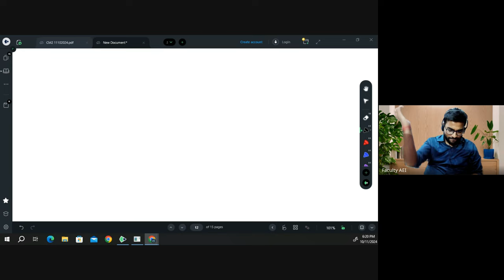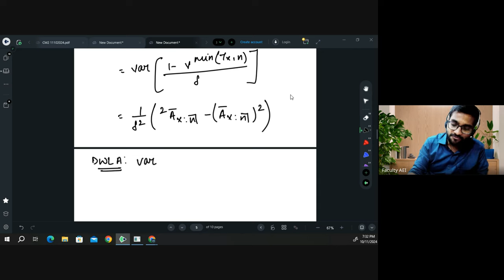Life Annuity Contracts | CM1: Actuarial Mathematics | Class 2 | Praveen Patwari Sir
In this video the Actuarial Mathematics class focuses on key topics from the CM1 syllabus. This video is a continuation of Life Annuity Contracts Class 1. It includes in-depth explanation of different concepts and derivation of formulas along with appropriate notations related to life annuity contracts. The concepts have been explained further with the help of practical examples.

00:00 Introduction
00:57 EPV of Guaranteed Annuity (advance)
13:22 EPV of Guaranteed Annuity (arrears)
25:53 variance of Guaranteed Annuity (advance)
31:20 variance of Guaranteed Annuity (arrears)
34:03 Commutation function for discounting factor
38:06 Expectation of Kx
42:16 Expectation of Tx
47:02 EPV of  whole life annuity (continuous)
51:10 EPV of  temporary annuity (continuous)
59:50 EPV of  deferred whole life annuity (continuous)
01:05:25 EPV of  Guaranteed annuity (continuous)
01:10:20 variance of  whole life annuity (continuous)
01:11:16 variance of  temporary annuity (continuous)
01:12:30 variance of  deferred whole life annuity (continuous)
01:16:34 variance of  Guaranteed annuity (continuous)
01:22:22 example question